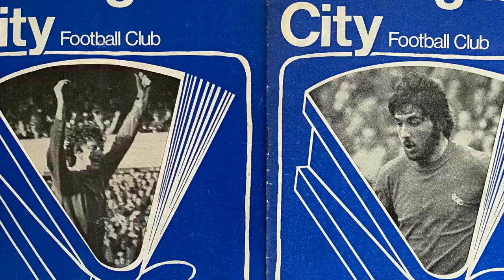Blues Zoom - Noel Blake on Tom Brady and the new regime at Birmingham City HD 720p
Birmingham City legend Noel Blake, mentor at the League Managers' Association  talks to Chris Skudder about the new regime at Blues, the arrival of American football great Tom Brady, the passing of Trevor Francis and his own wellness struggles in recent times.